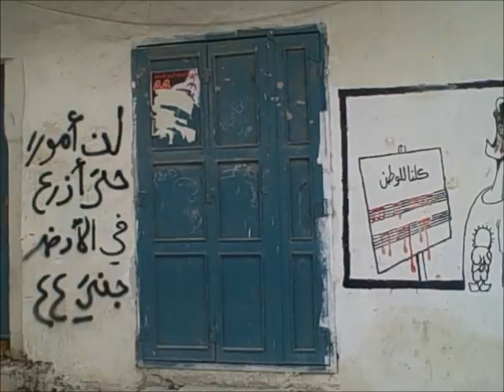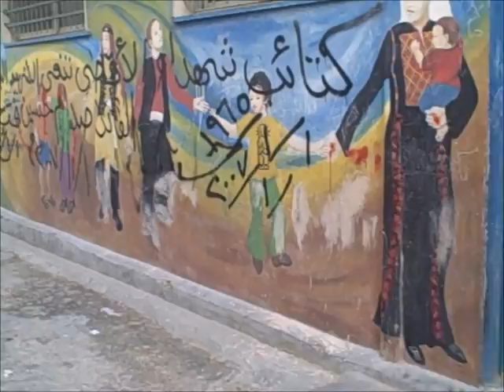Bethlehem Refugee Camp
My tour around one of the refugee camps in Bethlehem, West Bank. The song is 'Through Depths of Twilight' by Brave Saint Saturn